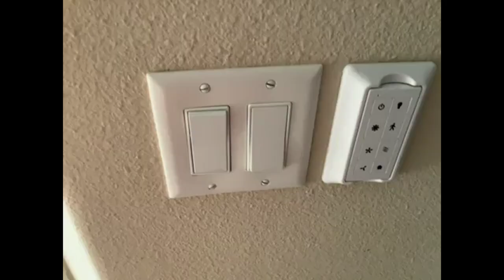Review Honeywell Ceiling Fans Xerxes, 62 Inch Contemporary LED Ceiling Fan with Light and Remote Con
Honeywell Ceiling Fans Xerxes, 62 Inch Contemporary LED Ceiling Fan with Light and Remote Control, 8 Blades with Dual Finish, Reversible Motor - 51628-01 (Bronze)

Honeywell Ceiling Fans Xerxes 62 Inch Contemporary LED Ceiling Fan with Light and Remote Control Review

Introduction
As someone who values both style and functionality in home appliances, I was on the lookout for a ceiling fan that not only complements my modern decor but also provides efficient cooling. The Honeywell Ceiling Fans Xerxes 62 Inch Contemporary LED Ceiling Fan with Light and Remote Control caught my eye for its sleek design and promise of powerful performance. Without a reliable ceiling fan in place, the discomfort of stuffy indoor air during hot days can be quite unbearable. This review highlights my experience with the Honeywell Xerxes fan and how it has become an